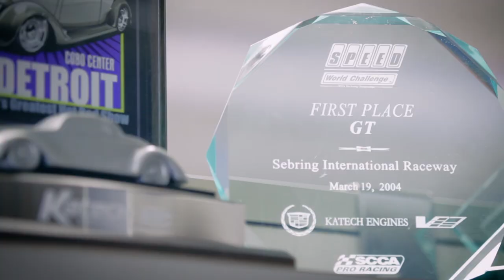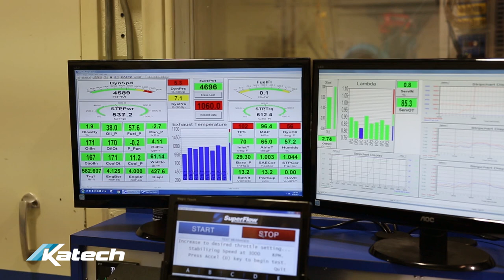BUILD VIDEO - Katech 700hp Naturally Aspirated 427ci Corvette Grand Sport road race car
Video production by Andy Perry - @benkaptured on Instagram

Build details:
Katech 700hp 427 LT1 with dry sump system option
Katech valve covers and coil brackets
American Racing headers
Corsa exhaust with black diamond tips
Dewitts radiator
Halltech air intake system
Katech carbon fiber diffuser with strakes
TIKT harness bar
Schroth harnesses
RPS BC2 clutch
Tilton slave cylinder
DSC sport suspension controller
DSC sport Tractive shocks
TIKT brake ducts
Forgeline GS1R wheels
Hoosier R7 tires

for more information on Katech packages

Special thanks to Mike @StreetSpeed717.